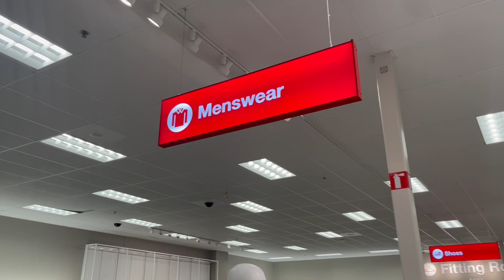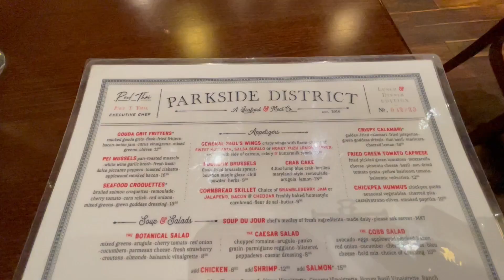A WEEKEND IN MY LIFE | FALL SEASON SHOPPING, GREAT FOOD, & FUN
Hey YouTube Fam! Come hang out with me this weekend!
REMEMBER...DON'T STOP, KEEP GOING!!